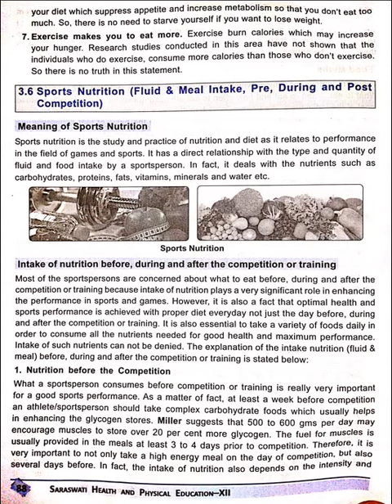Sports and Nutrition Page 28